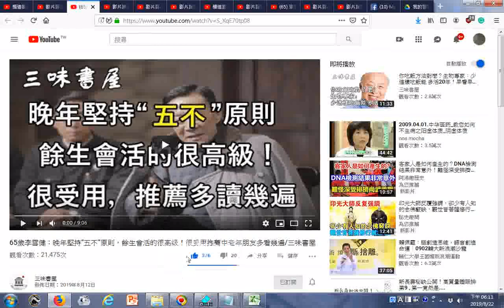瀏覽 65歲李雪健：晚年堅持“五不”原則，餘生會活的很高級！很受用推薦中老年朋友多看幾遍 三味書屋 YouTube htm